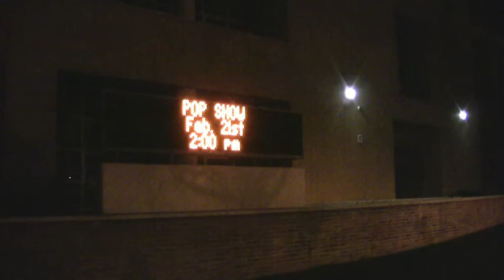Burroughs Pop Show - LFH 36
The Pop Show at Burroughs High School, Burbank, CA, 2010, where I very much bothered people (sorry people) with my camera.  These clips prominently feature Tyler Connaghan and Dominic Matas, two kids who were in my Kids Comedy program.